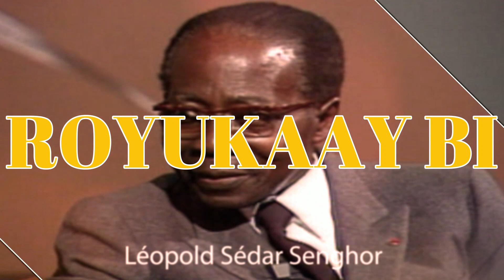ROYOUKAY BI: Vie et œuvre de Serigne Saliou Mbacké avec oustaz Assane Thiam